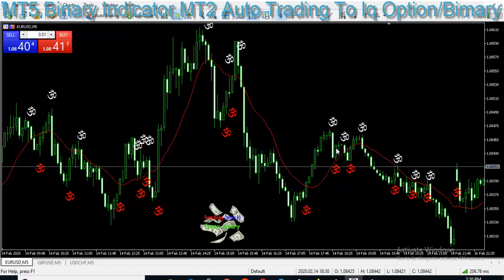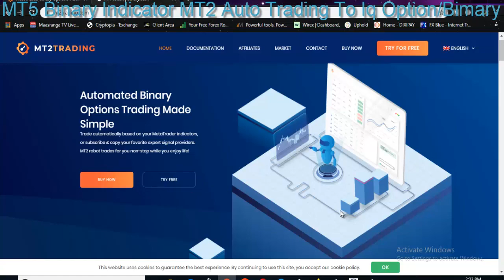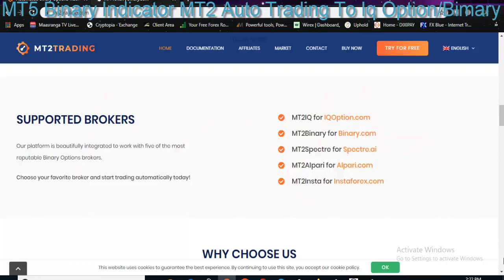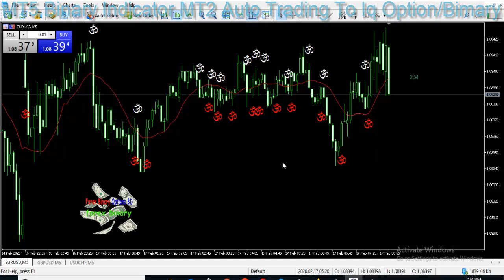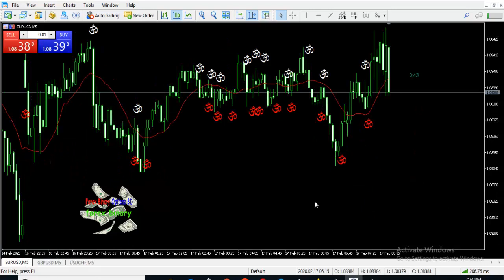MT5 Binary Indicator MT2 Auto Trading To Iq Option/Binary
With this indicator,Binary.com auto trading can be done with IQ Options
✔️If you work with my forex indicator you can profit handset positive
আমার ফরেক্স ইন্দিকেটর দিয়ে যদি কাজ করেন হান্ডেট aপারসেন্ট প্রফিট করতে পারবেন
✔️A good forex indicator is actually very good it brings a lot of good signals to many singers
ভালো একটি ফরেক্স ইন্ডিকেটর এটা আসলে অনেক ভালো এটার মাধ্যমে অনেক সিঙ্গার ভালো ভালো সিগন্যাল আসে

MT2IQ for IQOption.com
MT2Binary for Binary.com
MT2Spectre for Spectre.ai
MT2Alpari for Alpari.com
MT2Insta for Instaforex.com
© Forex Binary Options BD Rights Reserved 2019
Forex Strategy
Forex Method
Forex Signals
Forex Tricks
Forex Secret
Winning Binary Options
Binary Method